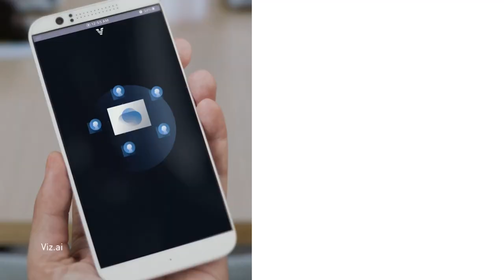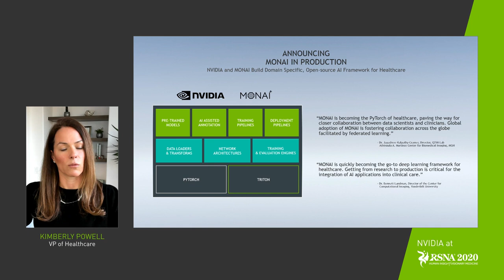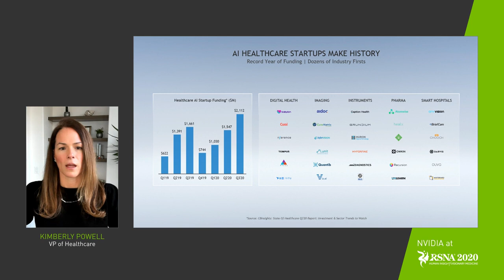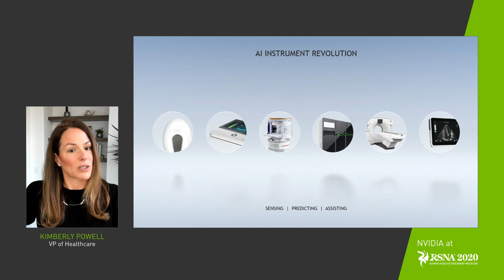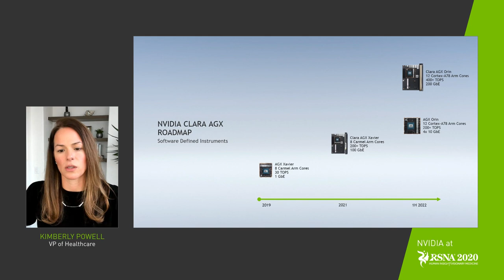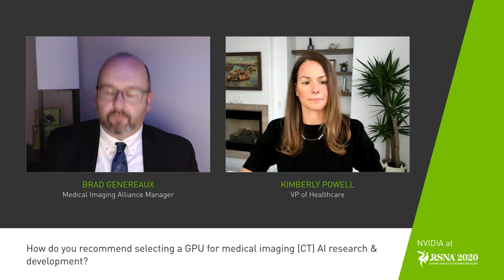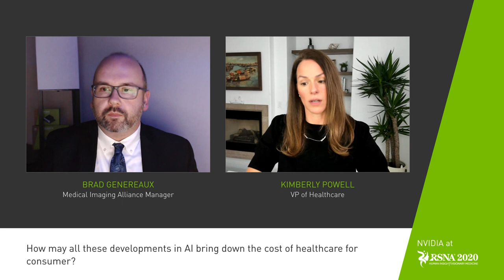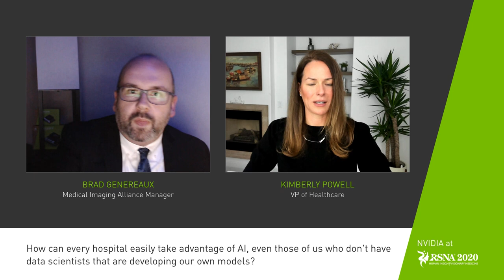RSNA 2020: NVIDIA Special Address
Explore the state of AI in medical imaging and learn how NVIDIA is helping medical centers around the world build AI-powered enterprise imaging ecosystems with NVIDIA’s VP of Healthcare Kimberly Powell.